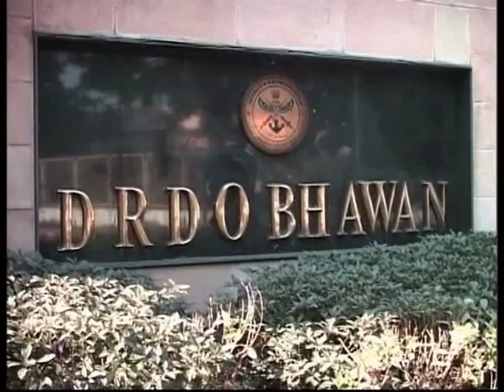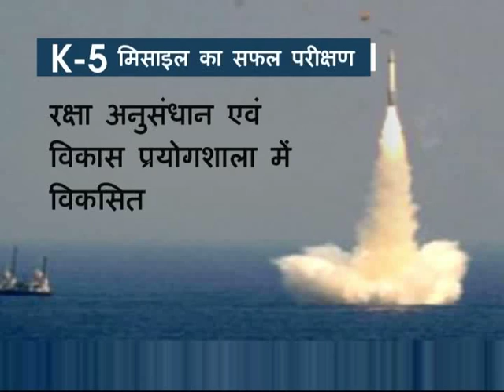India's first ever underwater ballistic missile, K-5 test fired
Moving a step closer to completing its nuclear triad, India on Sunday successfully test fired a ballistic missile, with a strike range of around 1500 kilometres, from an underwater platform in Bay of Bengal. K-5 is part of the family of underwater missiles being developed by Defence Research and Development Organization (DRDO) for the Indian strategic forces' underwater platforms.